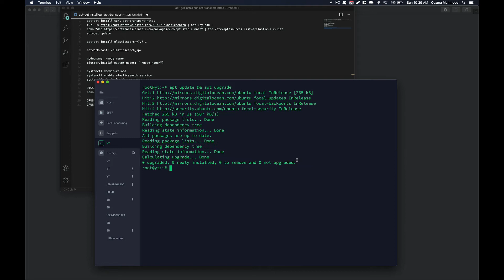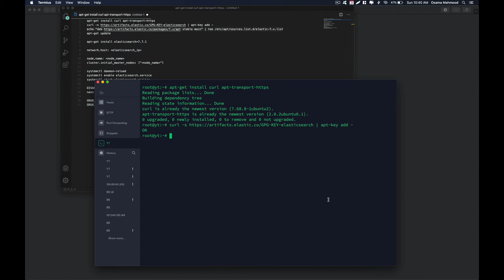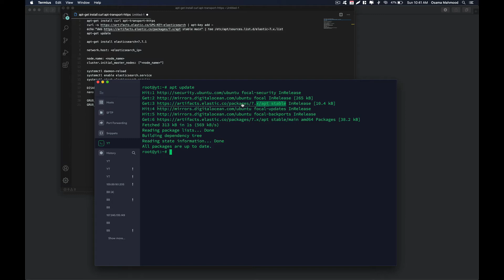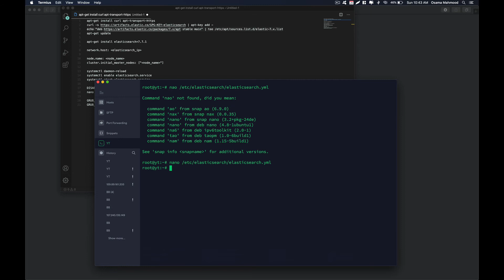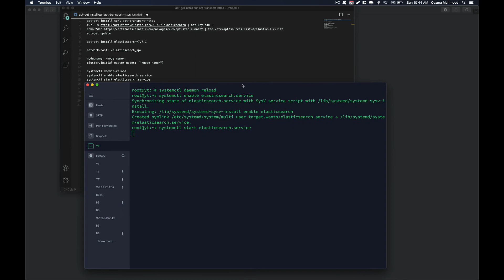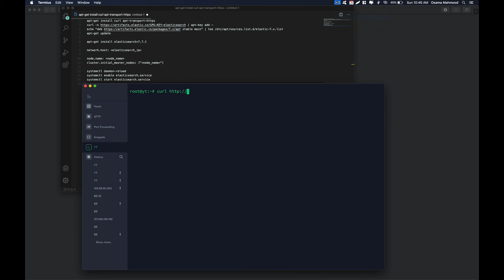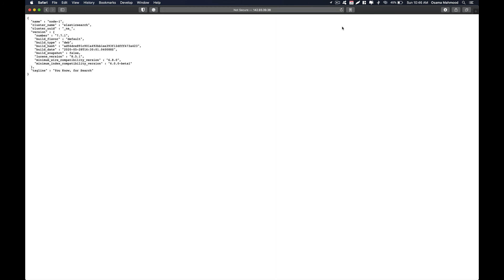How to Install and Configure Elasticsearch 7.7.1 Step by Step on Ubuntu 20.04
apt-get install curl apt-transport-https
echo "deb stable main" | tee /etc/apt/sources.list.d/elastic-7.x.list
apt-get update

apt-get install elasticsearch=7.7.1

network.host: elasticsearch_ip

node.name: node_name
cluster.initial_master_nodes: ["node_name"]

systemctl daemon-reload
systemctl enable elasticsearch.service
systemctl start elasticsearch.service